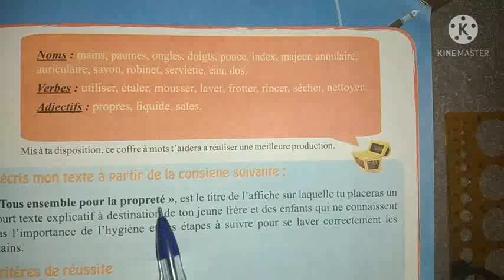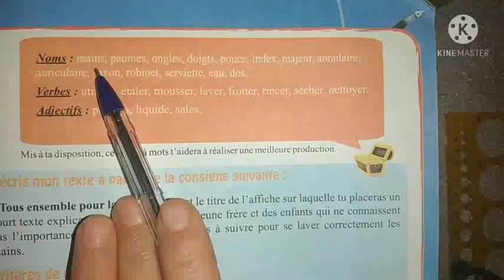مراجعة هامة شاملة للوضعيات الادماجية للمشروع الاول/الاولى متوسط//RÉVISION DES PRODUCTIONS ECRITES